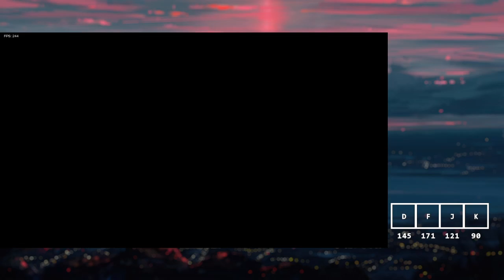Friday Night Funkin x Pibby (Glitched finn) | agvids - NO-HERO fan made chart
i don't even have glitch finn's sprites so have this glitched senpai lmfao
no finn's side was not supposed to be playable :^)